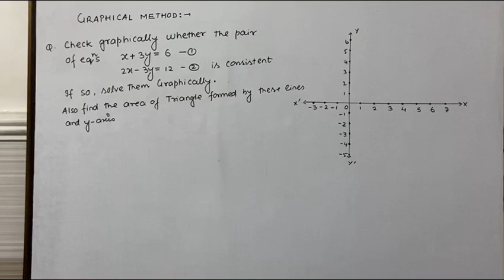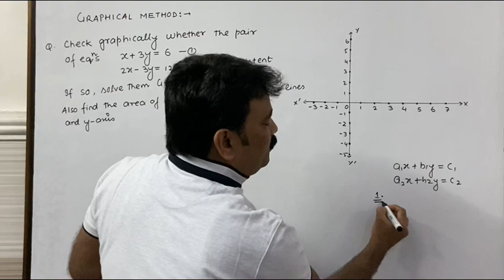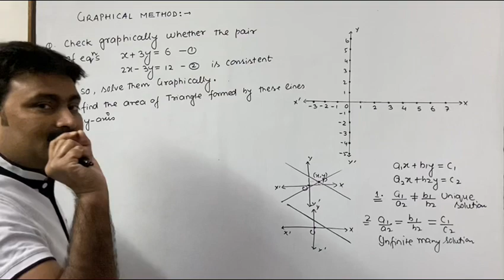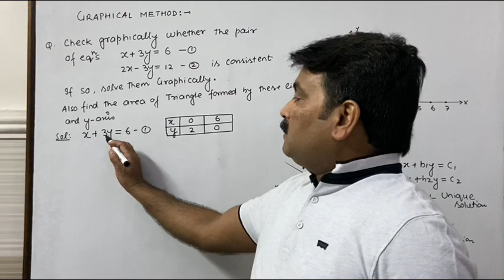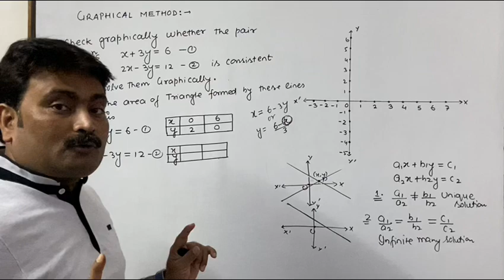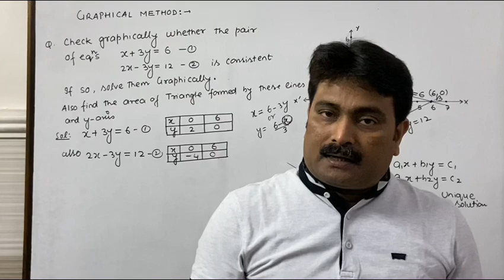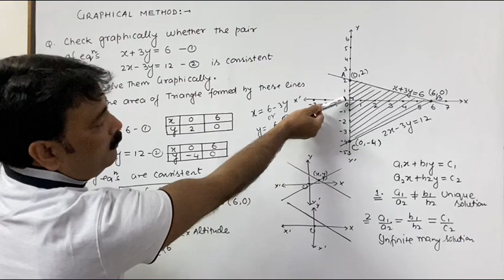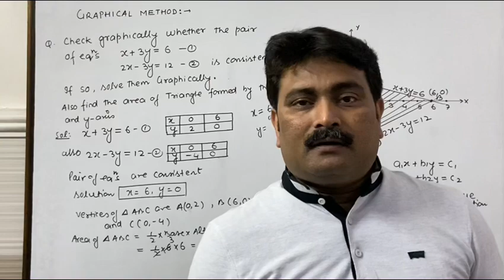Maths(PAIR OF LINEAR EQUATION IN TWO VARIABLES)Video-7